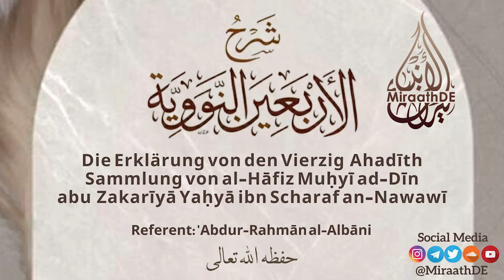16 Hadīth | Werde nicht Wütend | 'Abdur-Rahmān al-Albāni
Erklärung der Abhandlung:
Die 40 Ahadīth Sammlung von al-Hāfiz Muḥyī ad-Dīn abu Zakarīyā Yaḥyā ibn Scharaf an-Nawawī رحمه الله

🎙 Referent: 'Abdur-Rahmān al-Albāni حفظه الله